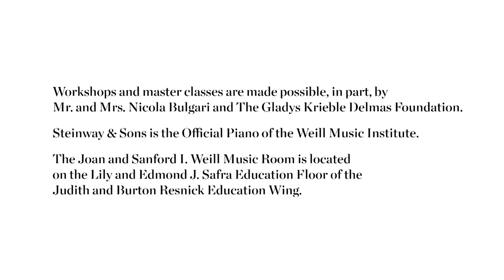Joyce DiDonato Master Class January 2016: Mozart’s “Voi che sapete” from Le nozze di Figaro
Renowned mezzo-soprano Joyce DiDonato presents a series of three master classes focusing on opera arias Here Ms. DiDonato coaches mezzo-soprano Miya Higashiyama with pianist Justina Lee on Mozart’s  “Voi che sapete” from Le nozze di Figaro.

Mezzo-soprano Joyce DiDonato’s performances have been called “a model of singing in which all components of the art form—technique, sound, color, nuance, diction—come together in service to expression and eloquence” by The New York Times. The revered singer presents a series of three public master classes for young opera singers who were chosen from an international pool of applicants. To learn more about Carnegie Hall’s Workshops and Master Classes and to apply,